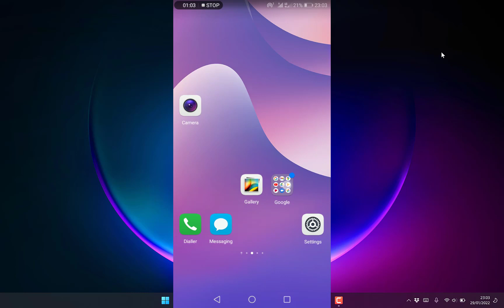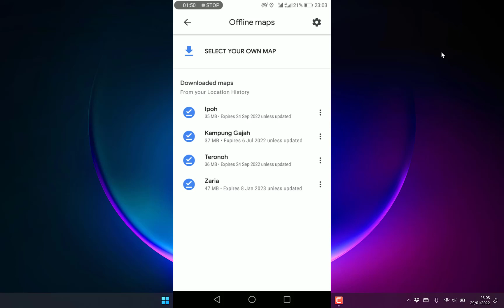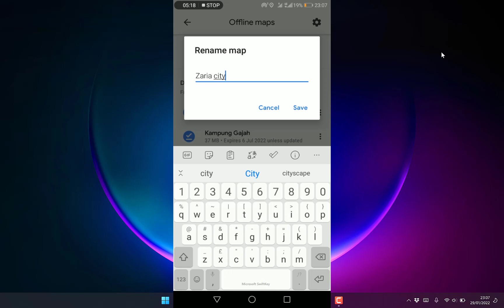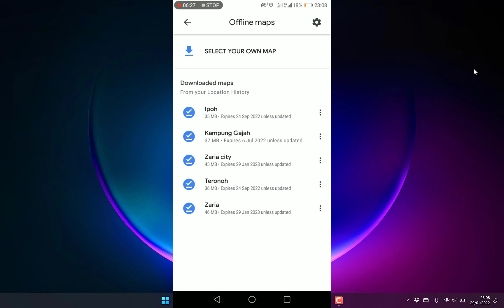How to Download Offline Maps in Google Maps - 2022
How to Download Offline Maps in Google Maps? In this tutorial, I show you how to download offline versions of Google Maps to your Android phone. This means you can use Google Maps without using data or the internet. Offline Google Maps include not only map data but also allow you to use offline navigation.